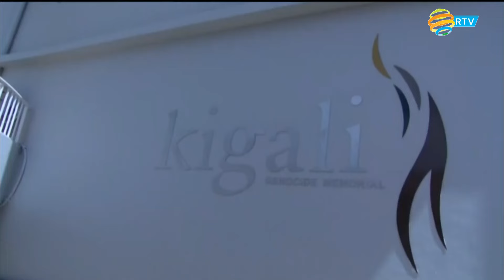LA GRANDE EDITION: 16.04.2024